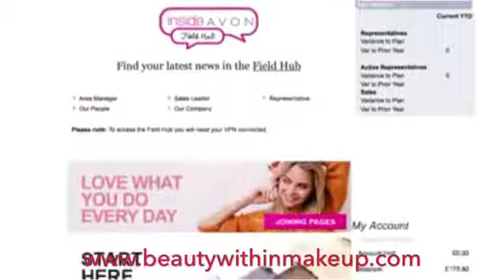20 April 2018